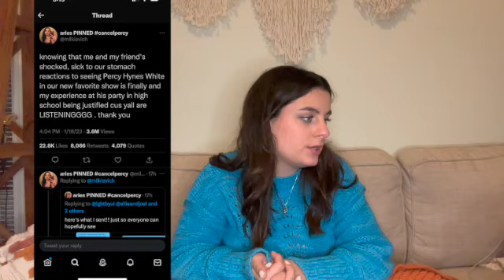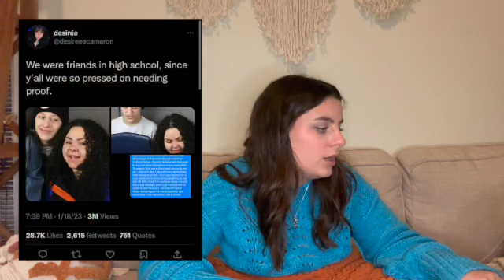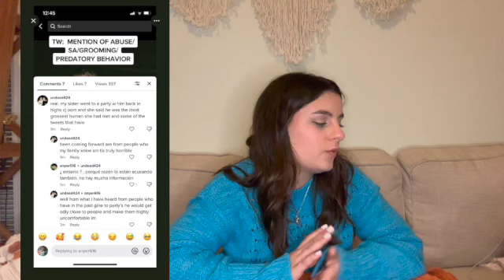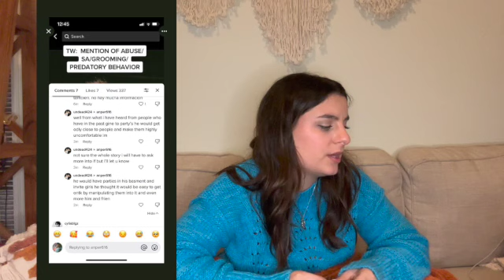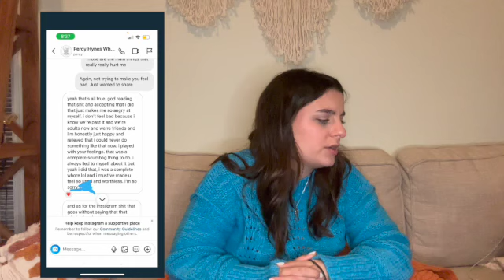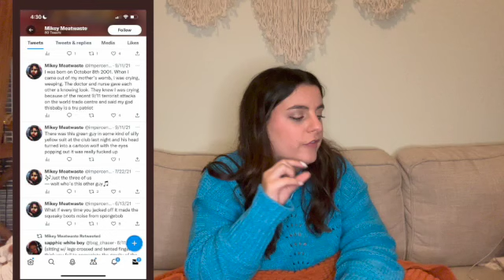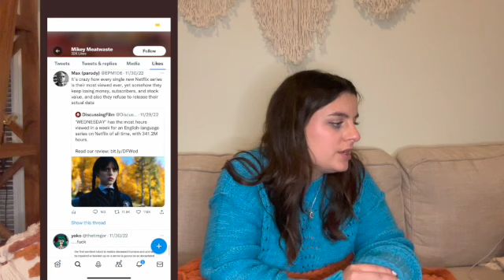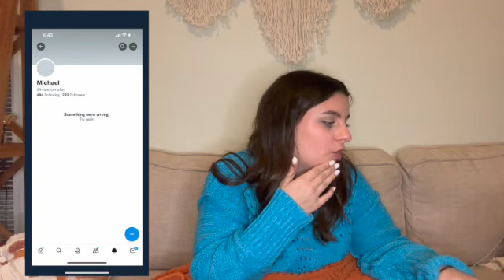The Truth Behind Percy Hynes White (Wednesday Cast Member)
This video is about the Percy Hynes White allegation. It contains information surrounding the issues and scandals that are surrounding him. This contains serious topics and may be difficult to process. The content is made to inform and not in any way hate on anyone. This is the full story and it gives all the details. There are receipts as well.
My name is Anna and I talk about things on the Tiktok and Youtube. If you would like to see more of me, check out the linktree linked down below.